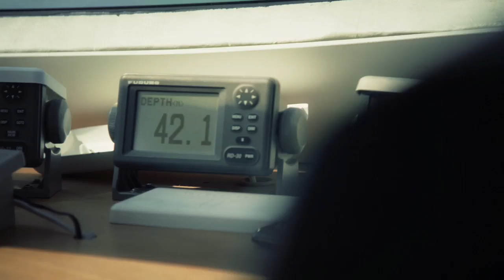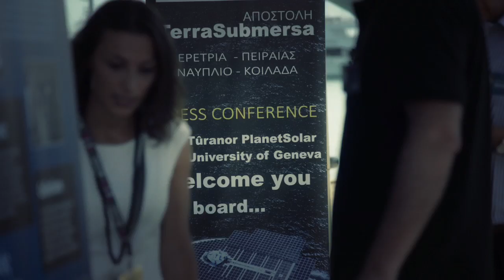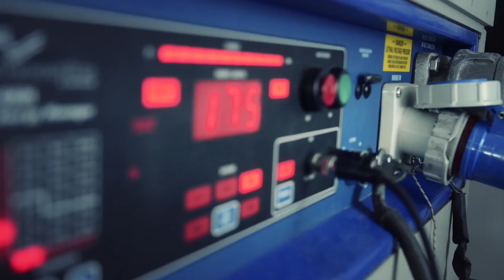PlanetSolar in Greece for TerraSubmersa Expedition!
In August 2014, the vessel resumed her role as a scientific platform for the University of Geneva  with the Expedition TerraSubmersa. It aims to explore the prehistoric landscapes submerged in the Argolic Gulf in Greece, in an attempt to reconstitute them and perhaps to find traces of human activity.

The footages were made in Greece: Korinthos, Eretria, Athens, Nafplio and Kiladha Bay.